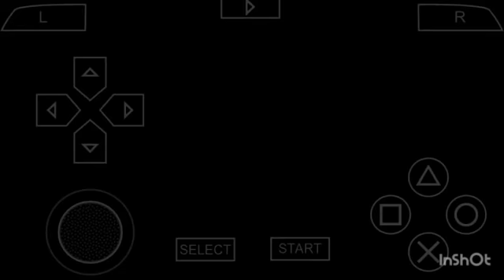PES 2021 PPSSPP ANDROID Gameplay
PES 2021 PPSSPP Android Gameplay antara Parma vs Inter Milan